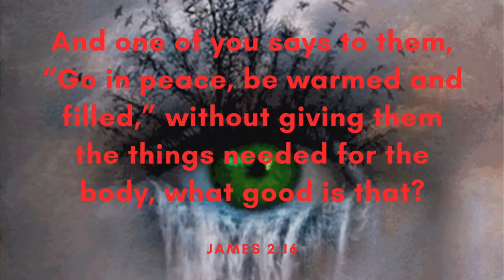My Life - Lahar & JayJen (Free Copyright Music)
FEATURED ARTIST: Lahar
FEATURED TRACK: My Life
GENRE: Pop
CONTACT ARTIST: